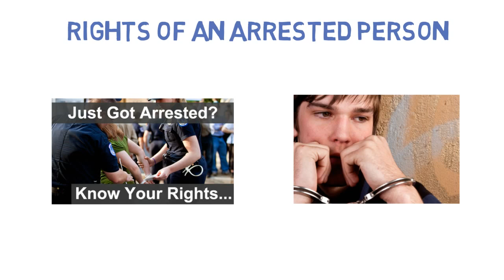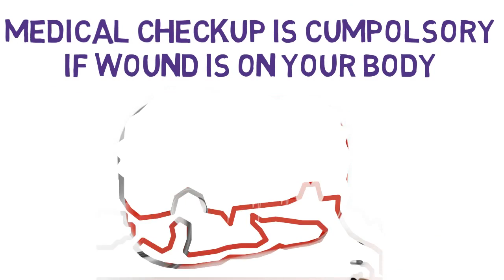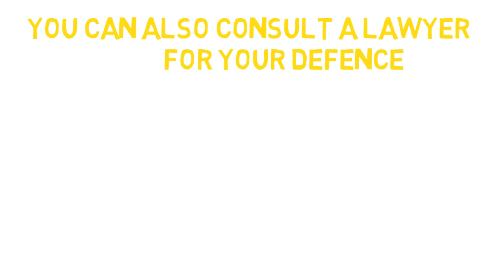Rights of Arrested Person | Hindi | Law Planet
Rights of an arrested person are really useful specially in country like India.
Knowing what you should do when dealing with the police is really useful. Following some simple rules will keep you out of trouble in an emergency situation.
At some point in your life, you’ll have to deal with law enforcement officers, even if you haven't broken any laws. We’ll be answering the most common “What if...” and “Can they...” questions about the police.
Remember, when dealing with law enforcement officers, stay calm and respectful at all times, never argue with or touch a police officer, and always state out loud if you do not consent.

TIMESTAMPS:
What to do when police arrests you? 0:27
What should you do before going with Police? 1:02
What about relative and friends during an arrest? 1:14
When Police can represent you in front of magistrate in court? 1:24
How many days arrested person can remain in custody? 1:41
What if you are injured during an arrest? 1:51
Can You Hire A Lawyer/Attorney/Advocate/Legal practitioner during an arrest? 2:17
What if Police wants to arrest person who is below 18 years of age? 2:31
What is special about an arrest of a woman? 2:45
Where Police should inform or give the information about an arrest or arrested person? 3:03
Special Things You Should do during an arrest? 3:20